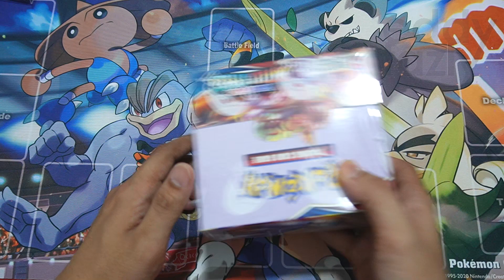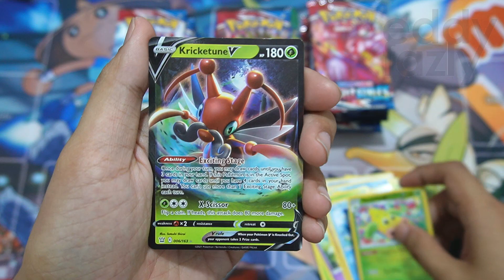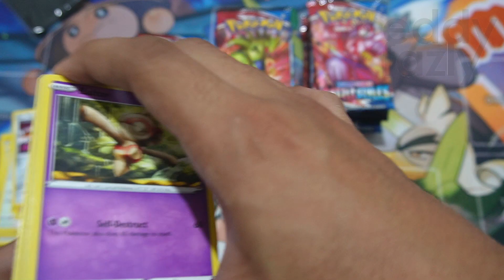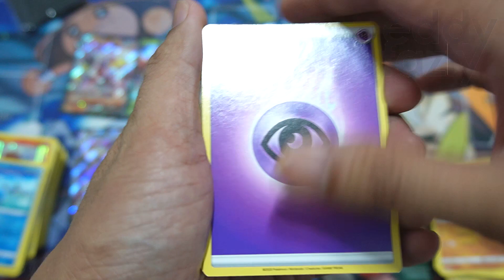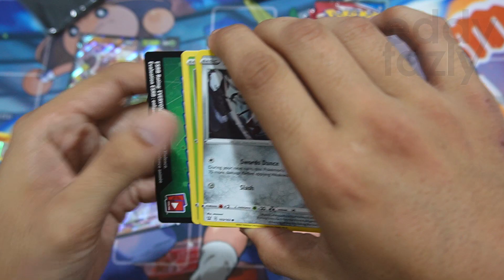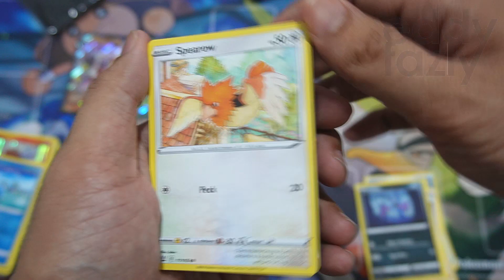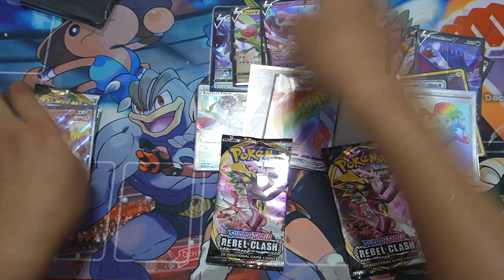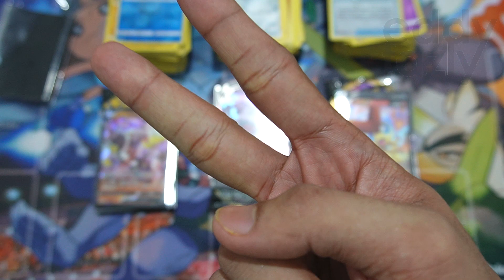Semua pulls dalam booster box BATTLE STYLES ni milik korang?! Giveaway 10k subs! [MenanAbah Ep.368]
Alhamdulillah, aku tak mengalami kecederaan parah dari kemalangan motor hari Rabu haritu, ada luka, bengkak dan lebam sahaja. Jadi aku sempat rekod video pagi tadi untuk memenuhi jadual mingguan aku dimana kita akan bukak satu booster box Battle Styles tajaan Toysbar untuk dijadikan hadiah giveaway bersempena 10,000 subscribers! So korang nak menang pulls box ni? Layan full video dan jangan lupa ikut syarat yaaa!